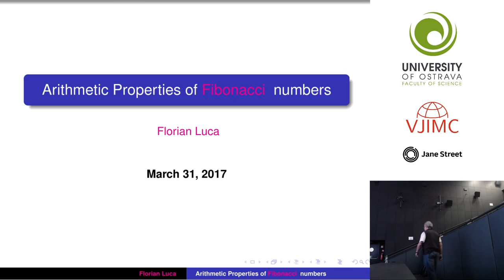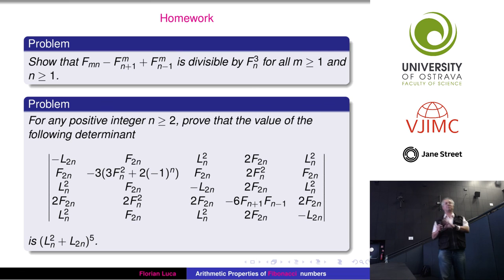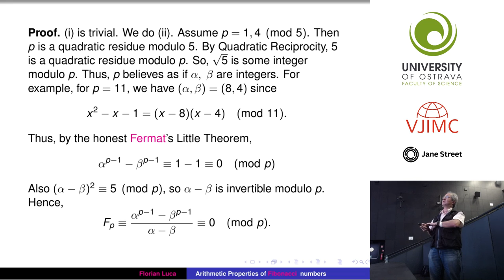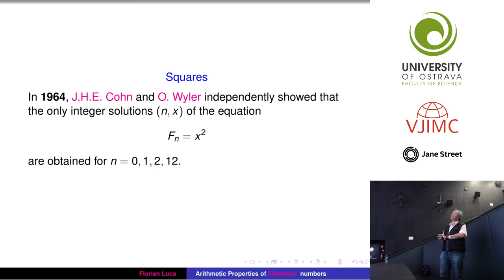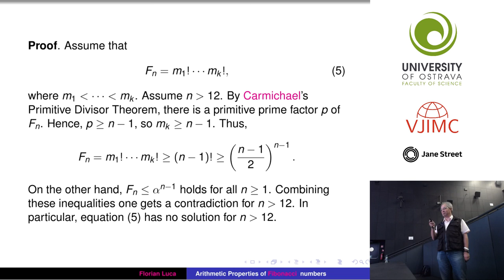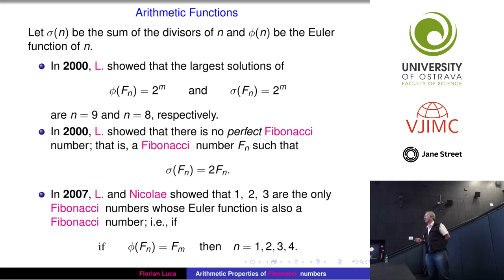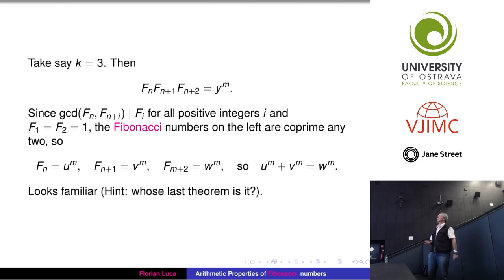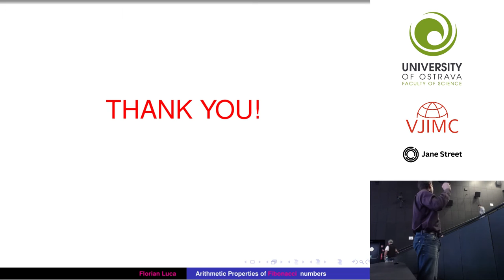VJIMC 2017 - Plenary Lecture - Arithmetic Properties of Fibonacci Numbers - Florian Luca